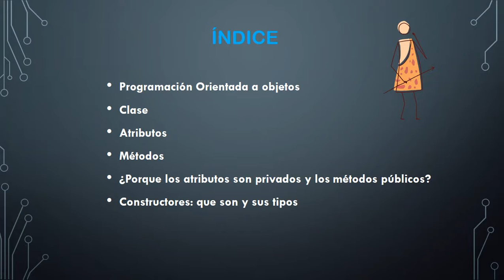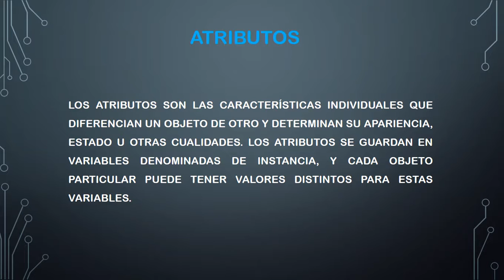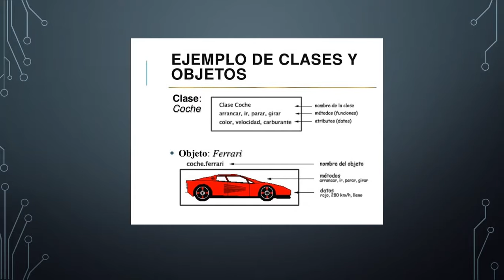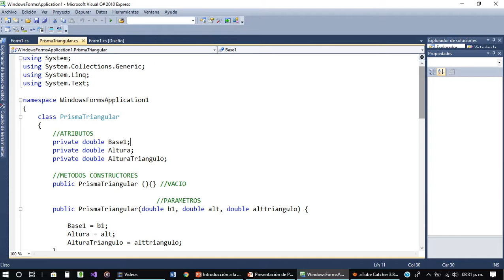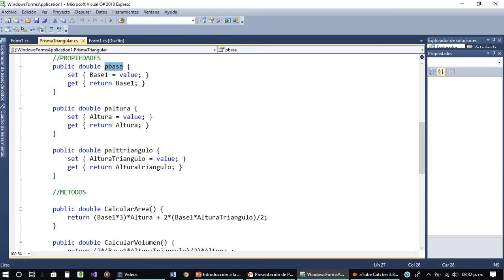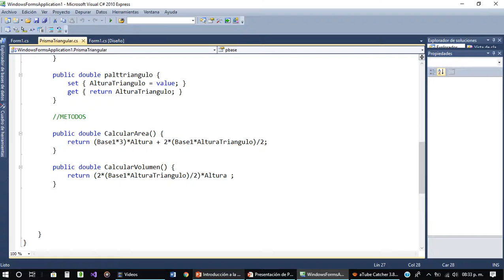Examen ISC Unidad 2 POO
Examen de la Unidad 2 poo
OWO